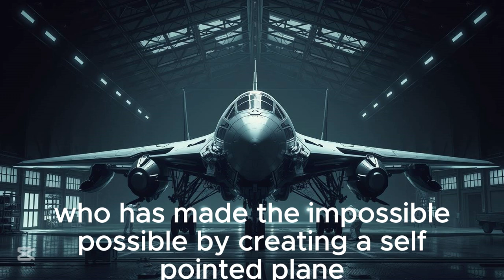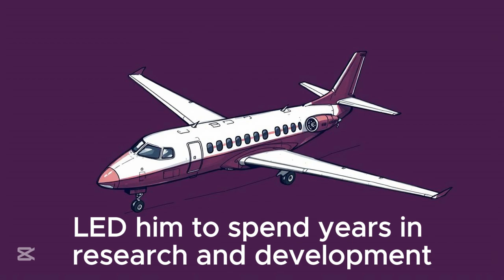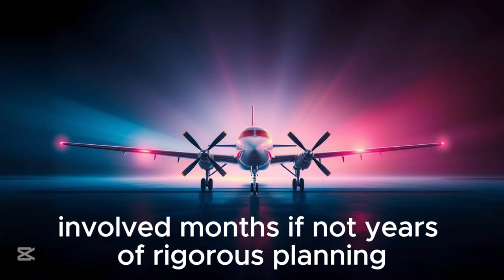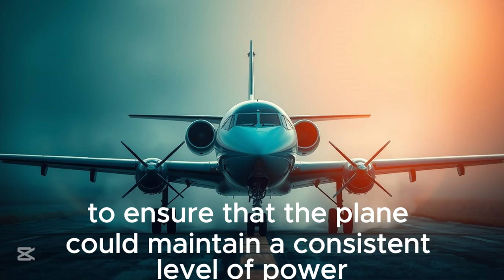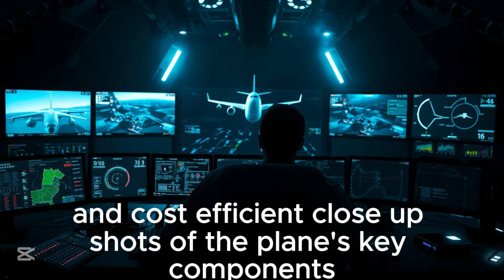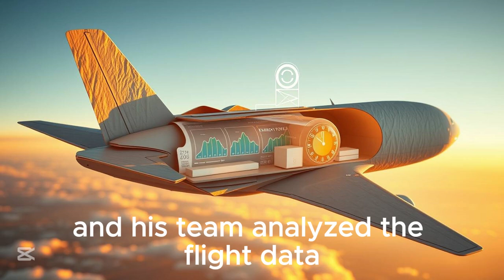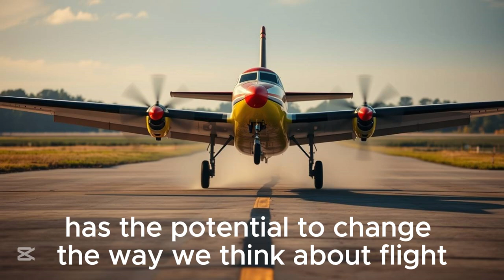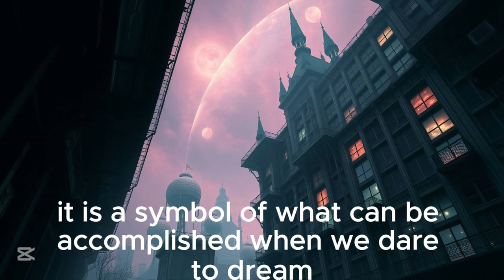Flying Maxwell's Self-Powered Plane [A Test Flight Report]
Join us on an exhilarating journey as we witness the groundbreaking test flight of Maxwell Chikumbutso's self-powered plane! In this video, we dive into the story behind this incredible innovation, showcasing Maxwell’s unwavering determination and the years of hard work that led to this historic moment.

Watch as Maxwell’s self-powered aircraft takes off, proving that the future of aviation can be sustainable, efficient, and clean. From pre-flight preparations to the breathtaking lift-off, we capture the moment of triumph and explore the cutting-edge technology behind this revolutionary plane.

With exclusive behind-the-scenes footage, expert insights, and data analysis from the flight, we explore the full scope of this breakthrough and its potential impact on the future of aviation.

Don’t miss this exciting look at the next step in aviation history—where ingenuity meets the sky.